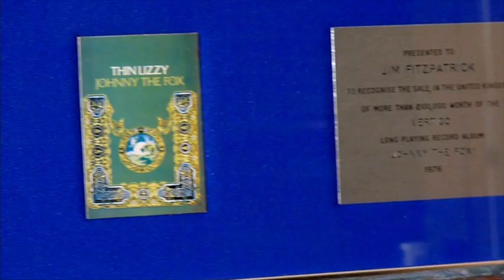Thin Lizzy Prints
For more information or to buy a print follow the

You know Thin Lizzy from their great music and also from the distinctive and beautiful artwork on their albums illustrated by Irish artist Jim FitzPatrick. Now own a stunning print of one of these beautiful images and many more available in limited editions by the artist.